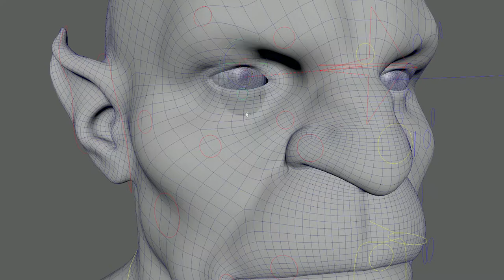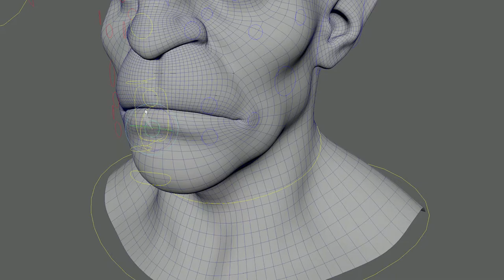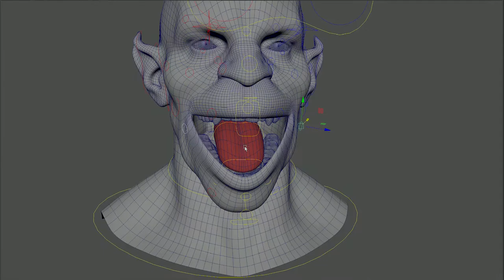Thiago Queiroz | Character Rigging Reel